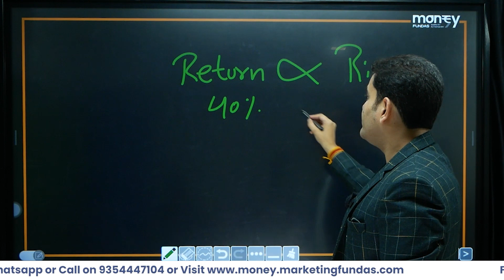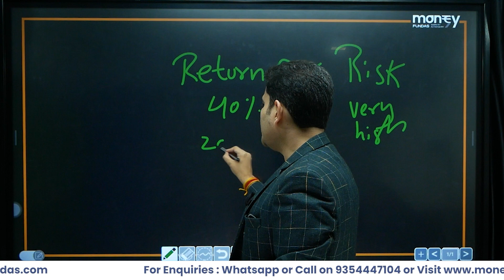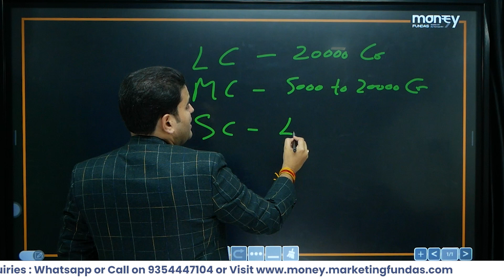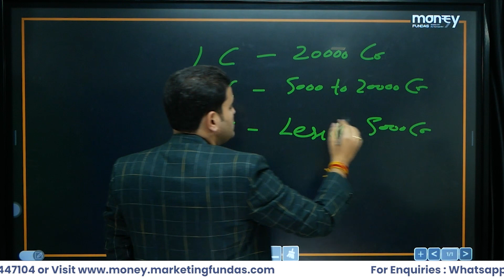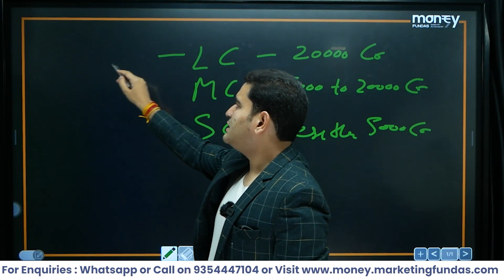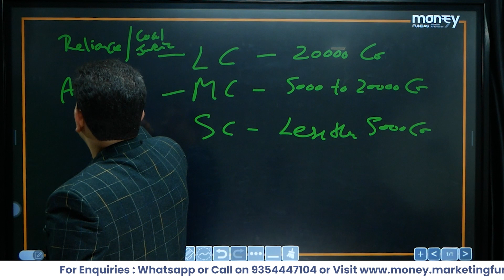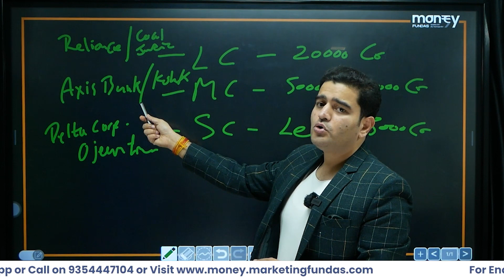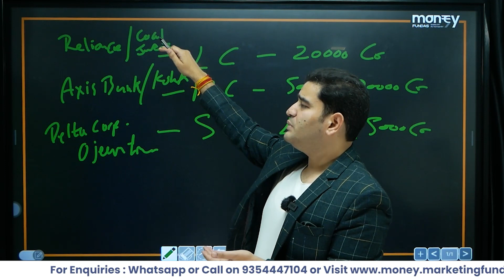Large Cap vs Small Cap vs Mid Cap Kya Hota Hai | FREE Stock Market Course Beginner to Advanced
If You Want Digital Marketing Training
& Instant Online Income

What Defines Me

I Am Hitesh Gupta - A Teacher, Entrepreneur, Content Creator, Digital Innovator and Mentor. I founded Marketingfundas.com. More than 30k Users learn daily from our channel. Prior to that, I am currently building Money Fundas and solving the Personal Finance Management issue.